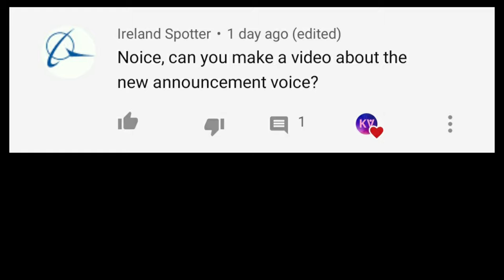V1.6 All In-Train Announcement In One Video | Roblox Stepford County Railway #26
Today's Video: V1.6 All In-Train Announcement In One Video | Roblox Stepford County Railway #26